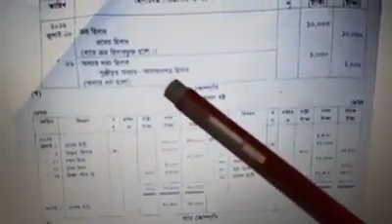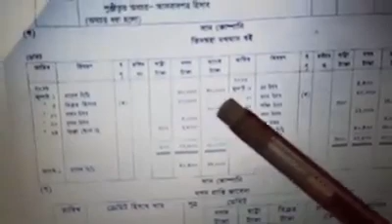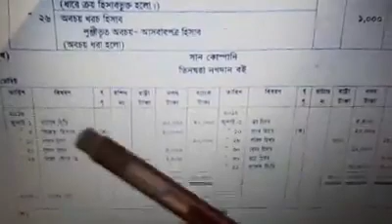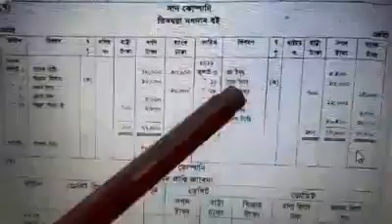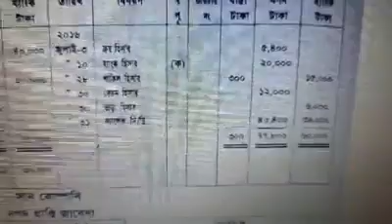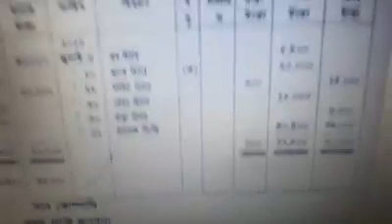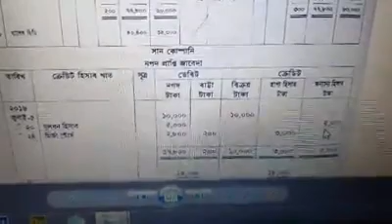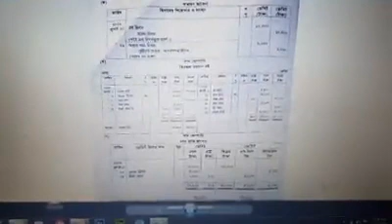রুমানা আক্তার, প্রভাষক,বিভাগ : হিসাববিজ্ঞান,Topic:হিসাবের বইসমূহ, Lecture – 06,